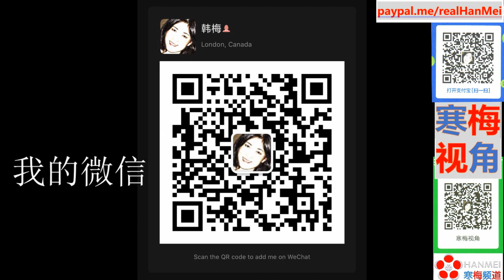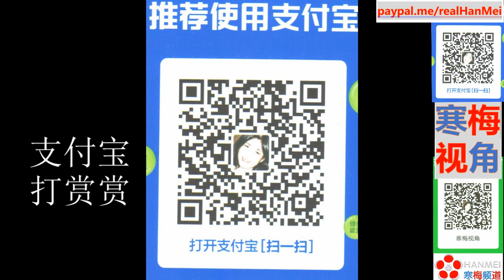211117A【中国应该负责？】【波兰白俄罗斯边境难民问题来龙去脉】【寒梅视角】